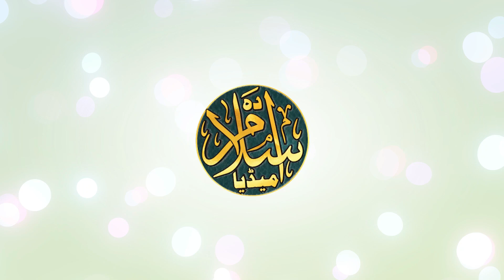Adam Se Layi Hai | Asad Iqbal Kalakattavi का सबसे प्यारा कलाम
Naat:  adam se layee hai hasti me
Naat Khwan: ASAD IQBAL KALKATWI
Album: NAAT SHAREEF

Video by The Islam Media

अपने जल़्से की रिकार्डिंग के लिए हमसे संपर्क कीजिए

Listen and Watch Sajjad Nezami All Beautiful Naat Sharif

Listen and Watch Asad Iqbal Kalkatwi All Beautiful Naat Sharif

Listen and Watch Nadeem Raza Faizi All Beautiful Naat Sharif

Listen and Watch Dilbar Shahi All Beautiful Naat Sharif

Listen and Watch Naseem Saher Gayawi All Beautiful Naat Sharif

Listen and Watch Ehsan Sakir All Beautiful Naat Sharif

Listen and Watch Habibullah Faizi All Beautiful Naat Sharif

Jazakallah Khair